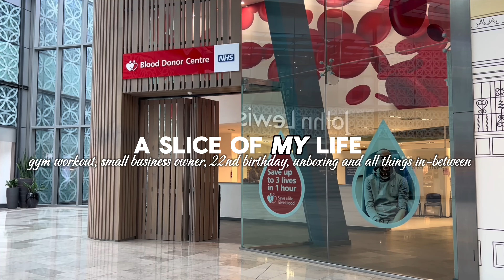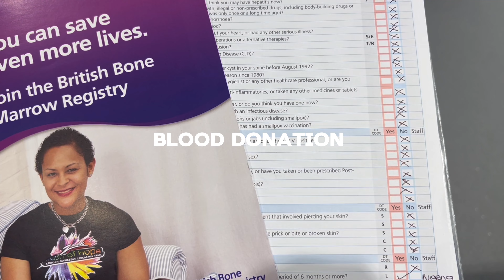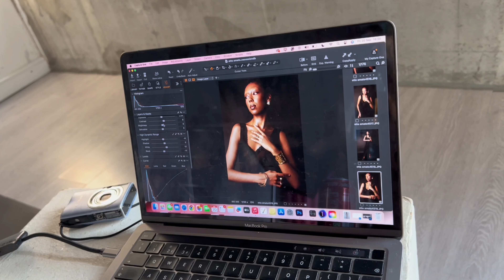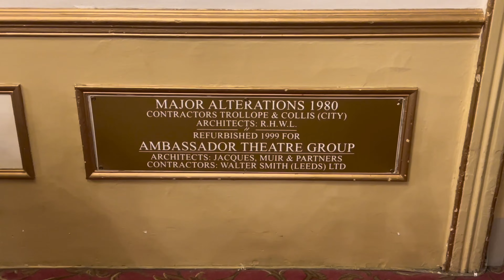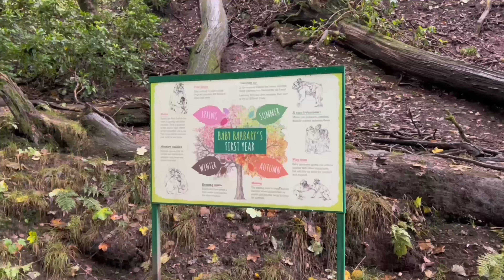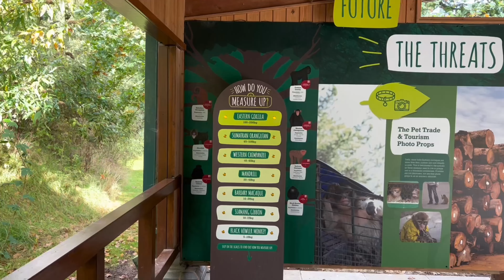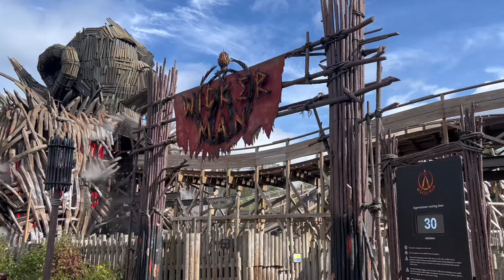The Pre-Launch of my Brand, Birthday Celebrations + Top Glute Exercises | A slice of my life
In A Slice of My Life, I share some fun and special moments! From donating blood and a jewellery brand photoshoot to a glutes workout and a theatre evening. We also go shopping at H&M, tackle a Ninja Warrior course, and visit Alton Towers. To top it off, I celebrate my 22nd birthday with a dinner and unbox the cutest Longchamp Le Pliage extra XS pouch! This is how you turn 22!

About me🧘🏾‍♀️:
background: Nigerian
height: 5'6
age: 22
favourite color: green
degree: Chemical and Environmental Engineering (3rd year)
university: UON
hobbies: fitness and content creating

sub count: 136
goal: 1k